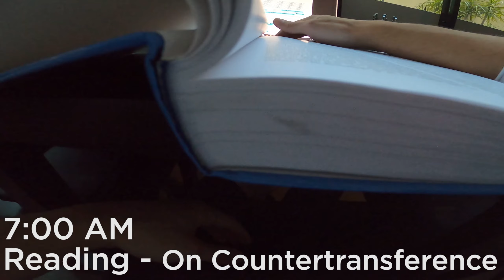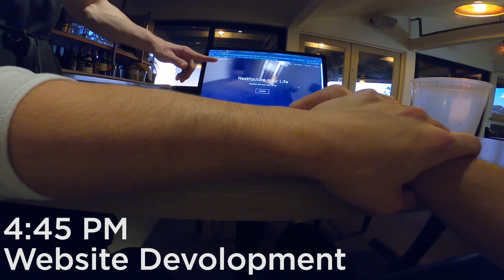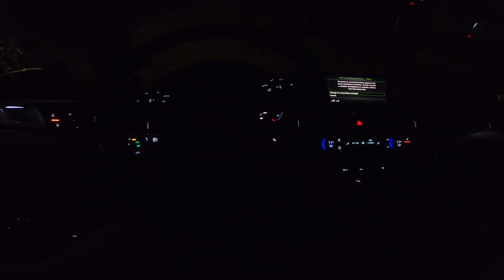01-12-2020 | MyDays #22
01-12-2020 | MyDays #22